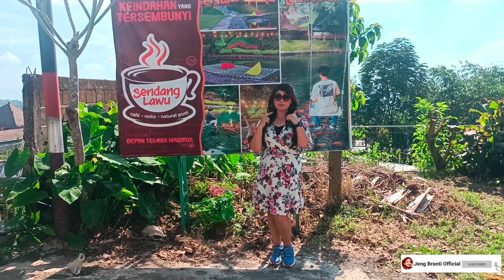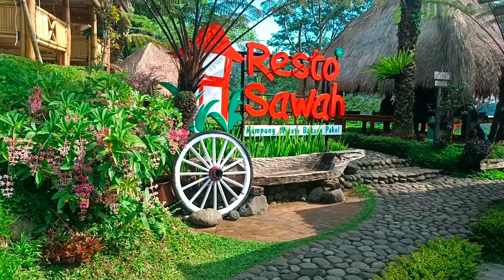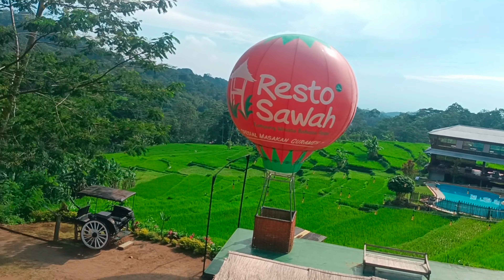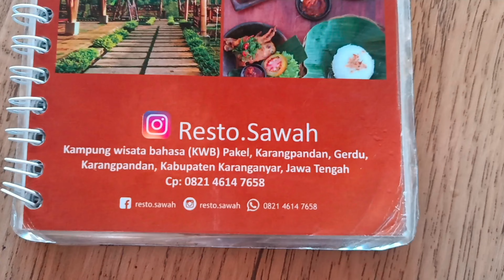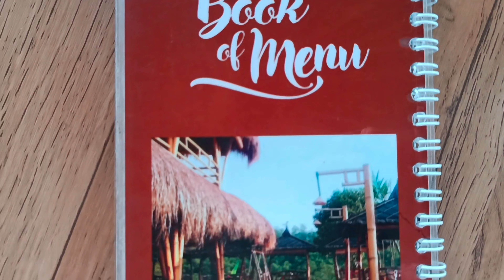Resto Sawah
Jl. Pakel, RT.02/RW.02, Popongan, Gerdu, Kec. Karangpandan
Kabupaten Karanganyar, Jawa Tengah